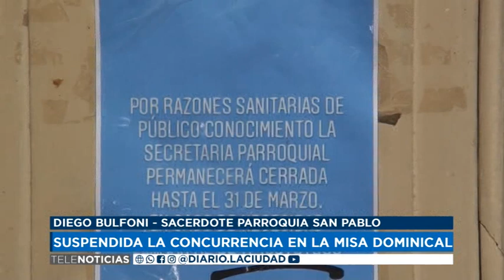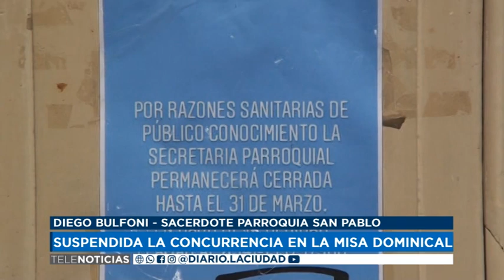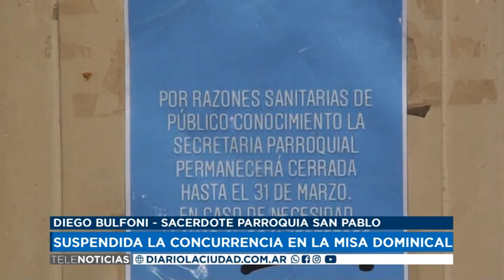18 03 20 DIEGO BULFONI SACERDOTE PARROQUIA SAN PABLO SUSPENDIDA LA CONCURRENCIA EN LA MISA DOMIN